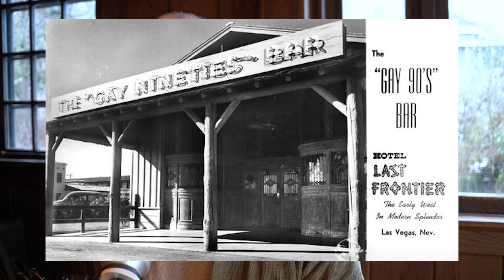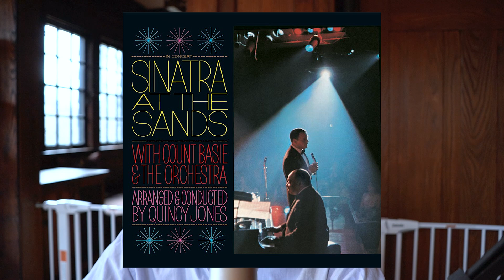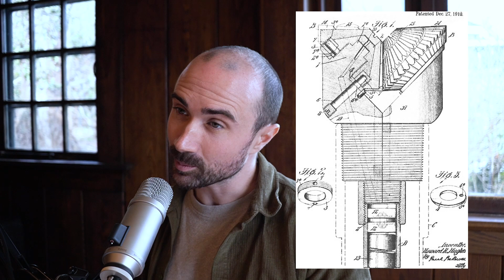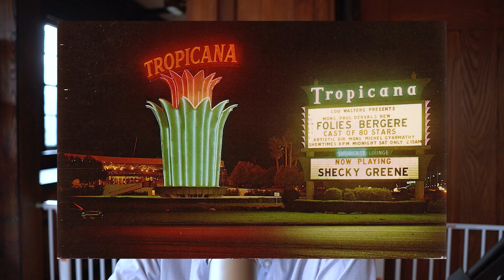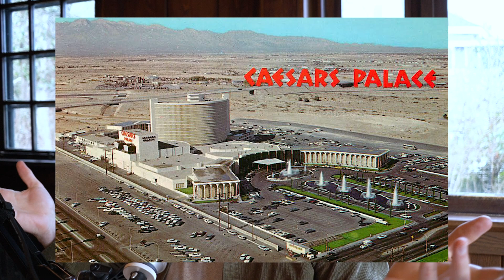How Vegas Became VEGAS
We talk about the creation of modern Las Vegas: The Mob, Howard Hughes, Kirk Kerkorian, Jay Sarno, Steve Wynn, and more. This is part two in a two part series on the creation of Las Vegas.

Protocol Labs projects include IPFS, Filecoin, libp2p, and many more. Their aim is to make human existence orders of magnitude better through technology.

Recommended Reading:
The Gambler by William C. Rempel
Grandissimo: The First Emperor of Las Vegas by David G. Schwartz
Winner Takes All: How Casino Mogul Steve Wynn Won-and Lost-the High Stakes Gamble to Own Las Vegas by Christina Binkley
Howard Hughes: His Life and Madness by Donald L. Barlett and James B. Steele
The Money and the Power: The Making of Las Vegas and Its Hold on America by Sally Denton and Roger Morris
A Short History of Las Vegas by Barbara Land and Myrick Land

Almost Impossible is hosted by Craig Cannon and Tim Hwang. Cola Buskirk helps us research and tell these stories.